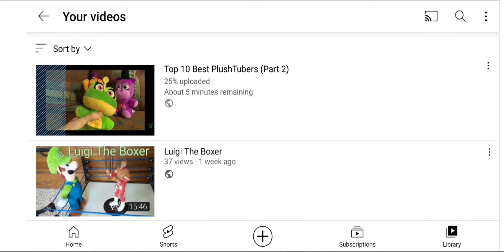Something Cool Is Almost Here!!!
Something really cool is about to happen on the main channel, go watch it when it's up!